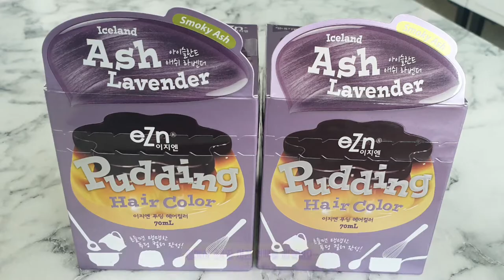셀프염색약추천 흐르지않는 이지엔 푸딩 헤어컬러 아이슬란드 애쉬라벤더 초딩 염색 후기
저희 딸 머리 기장이 가슴까지 오는데, 이지엔 염색약 두통 사서 조금 남았습니다🤔🤔🤔
염색하실때 참고하세요~ 올리브영에서 지금 세일해서 개당 6,500원 주고 구입했어요😏😏😏

@honbultv 미남님 덕분에 저희 딸 머리 이뻐졌어요🙏🙏🙏

영상에 나온 아이슬란드 애쉬라벤더 푸딩 염색약 사러 가기